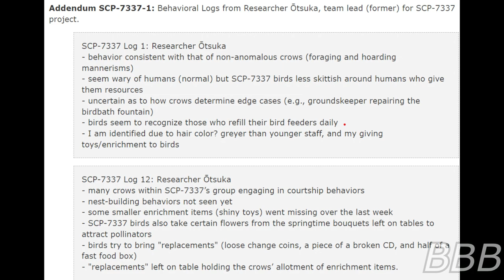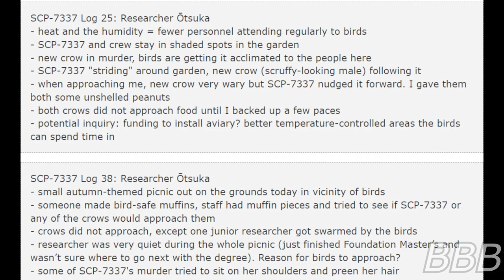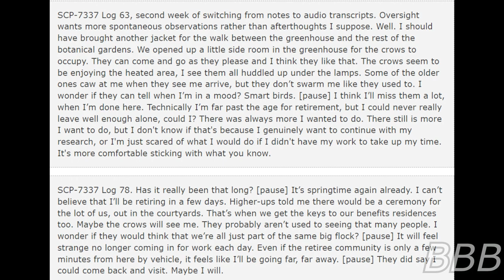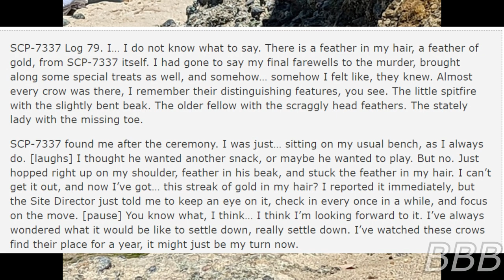SCP 7337 Yata no Karasu| The Gulf Canon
SCP-7337 is an American crow with Golden Crow features that adopted various stranded crows that survived the recent storms in the Gulf of Mexico, forming a human-friendly murder living alongside the staff of Site-88.

"SCP-7337" by Uncle Nicolini and Zyn, from the SCP Wiki.